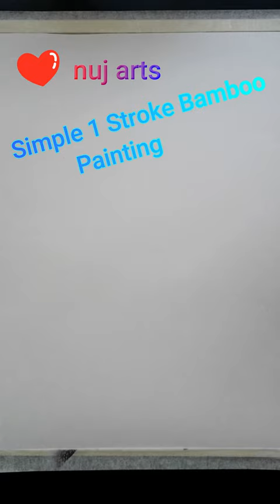Easy ONE STROKE Bamboo Painting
Hi Everyone,
This is a short video of my Simple Bamboo 1 Stroke acrylic painting.
You can easily follow the steps and the colors I used.